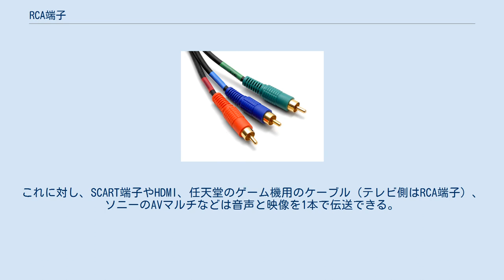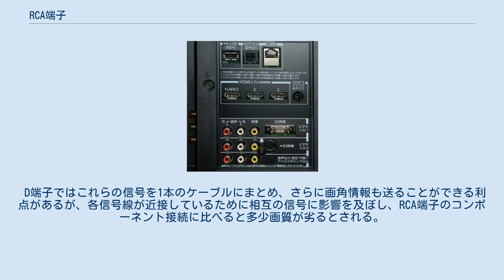RCA端子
RCA端子の使用例。
コンポジット映像信号（黄色）とステレオ音声信号（赤・白） コンポーネント映像信号のRCAプラグ RCA端子（赤・白・黄）を装備しているテレビの例 RCA端子（RCAたんし）とは電気信号をやりとりする端子の一種である。
映像・音響機器などに広く用いられており、据置型の民生用機器では特に断りがない限り、アナログの映像端子・音声端子はRCA端子であることが多い。
この名称は、1930年代に電気蓄音機等向けにこのプラグの原形を開発した、アメリカの大手家電メーカーRCAに由来する。
ピン端子、三色端子ピンプラグ・ピンジャックとも呼ぶ。
 形状としては、オス側のプラグは中心に金属の棒（ピン）があり、切り込みの入ったリング状の金属板がそれを囲っている。
メス側のソケットはピンを差し込む穴の周りを金属のリングが覆っている。
接続すると、オスのリングがメスのリングを挟み込む形になる。
従来は剥き出しのリングに四方の切り込みが入ったものが多く用いられたが（通称「チューリップ」）、現在は小さな切り込みが1か所だけで、先端数ミリを除いてプラスチックでカバーされた形状が主流となっている。
 ピンは信号線、リングはグランド線である。
この構造上、接続時は信号線がグランド線よりも先に接触してしまうので、雑音等の影響を受けやすい機器を接続する際は事前に相互の電源を切っておくなどの対処が必要である。
 コネクターとしてIECなどで定められた規格が存在せず、製造各社毎に大きさが微妙に異なる。
このため、差し込みが緩いものや硬いもの、浅いものや深いものなど様々になってしまっており、中には確実な接触を果たせない組み合わせの製品も存在する。
逆にこれを逆手にとり、米モンスターケーブル社のようにひねりながら抜き差ししなければならない代わりに一度差し込めば抜けにくくなっている構造を採用しているメーカーもある。
 配線を容易にするため用途ごとに色分けされているが、基本的に構造の差はなく、コンポジットケーブル（黄色）3本をコンポーネントケーブルとして使うことなども可能である。
ただしアナログ音声用などの廉価なケーブルは規格インピーダンスの75Ω（オーム）を守っていない場合があり、そうしたケーブルを転用すると画質・音質が下がったり、機器の安定性を悪化させたりする恐れがある（インピーダンス整合を参照）。
 ステレオ音声端子の登場以降、複数のケーブルを正しく配線しやすいよう、各ケーブルの用途ごとに端子が色分けされるようになった。
オス側はカバーに、メス側は穴の周り（外部導体と芯線を隔てる絶縁部）に色が付く。
ただし、業務用機器では全て黒色としていることが多いほか、特にオス側に関しては高級品を中心にカバー全体ではなくカバーの一部にリング状等に色付けしているものもある。
 この色分けはコンシューマー エレクトロニクス アソシエーション (CEA) によって以下のように規格化されている。
なお、モノラル音声の旧式テレビなどについては、音声端子を白色とするものも多い。
 RCA端子は1つの信号ごとに1本のケーブルが必要である。
これに対し、SCART端子やHDMI、任天堂のゲーム機用のケーブル（テレビ側はRCA端子）、ソニーのAVマルチなどは音声と映像を1本で伝送できる。
 コンポーネント映像信号を伝送する場合、RCA端子では三本1組（音声を除く）での伝送となる。
 D端子ではこれらの信号を1本のケーブルにまとめ、さらに画角情報も送ることができる利点があるが、各信号線が近接しているために相互の信号に影響を及ぼし、RCA端子のコンポーネント接続に比べると多少画質が劣るとされる。